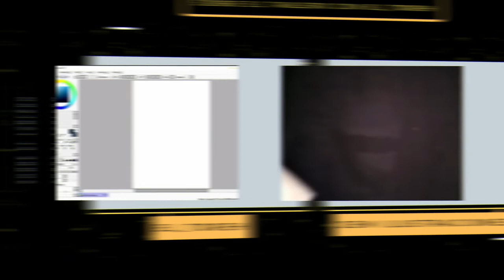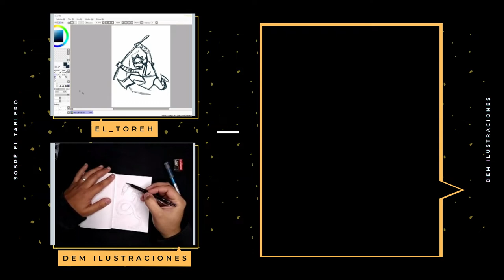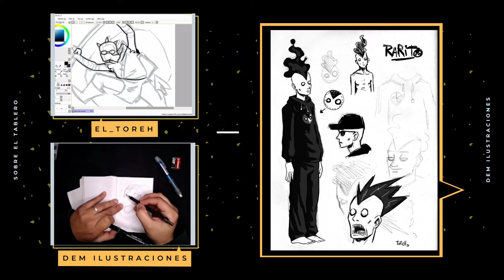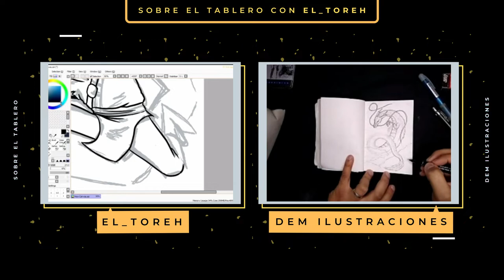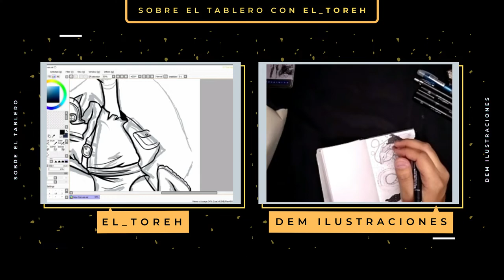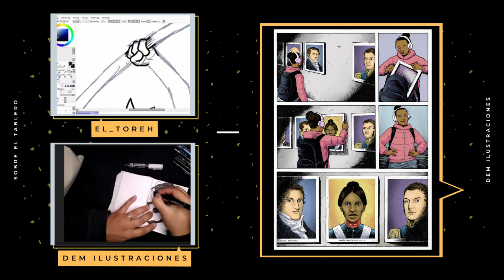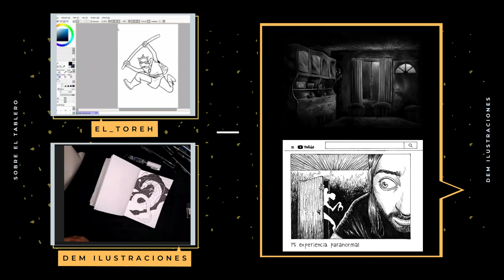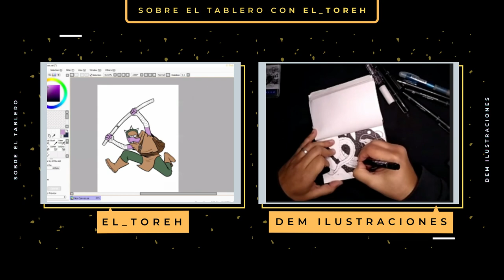SOBRE EL TABLERO #1: Dibujamos con El_Toreh ✍🙌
SOBRE EL TABLERO
¡Bienvenidos a esta nueva sección!
El_Toreh, es nuestro primer invitado. Artista de 9 de Julio, Provincia de Buenos Aires, profesor de artes visuales, dibujante e historietista. Ha realizado trabajos de todo tipo: Murales, ilustración para libros, productos, comics y Fanzine.

En este video compartimos mesa de dibujo. Vas a poder verlo trabajar en tiempo real, además de conocerlo, saber sobre sus influencias, experiencias y procesos. La intención de este canal es dar a conocer al humano detrás de las imágenes que vemos en las redes.
Actualmente se encuentra dando clases de manera online y presencial (Pueden contactarse por Instagram), asique no pierdas la oportunidad de aprender de EL GRAN TOREH.